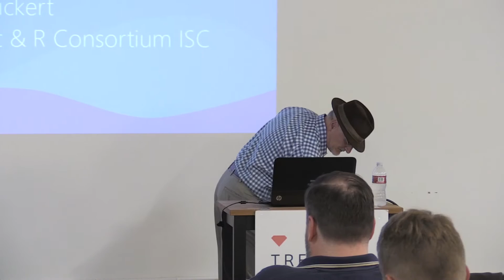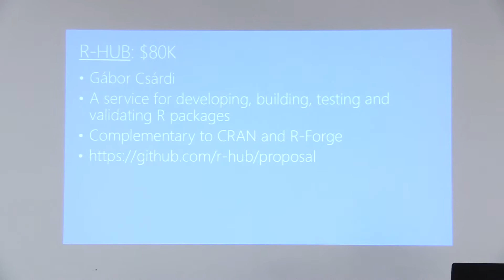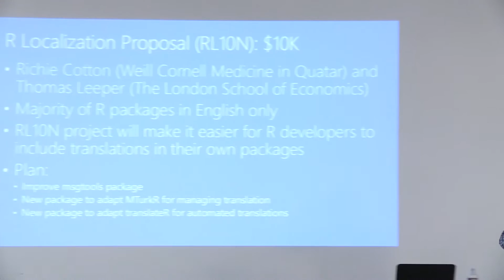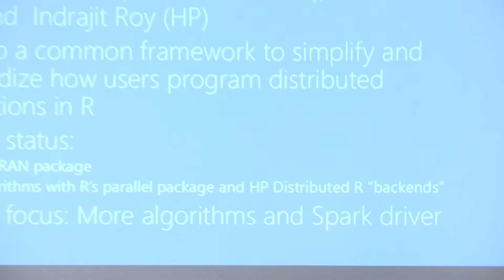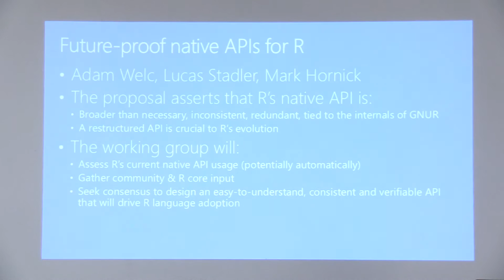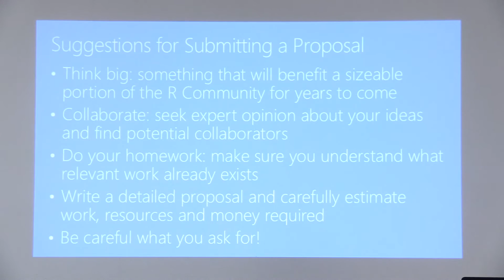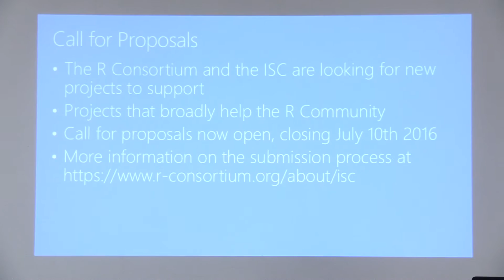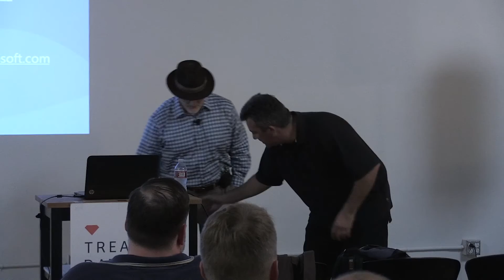BARUG - Joseph Rickert - News from the R Consortium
Bay Area useR Group (R Programming Language) - 5/10/2016
Optimizing non-parametric regression in R